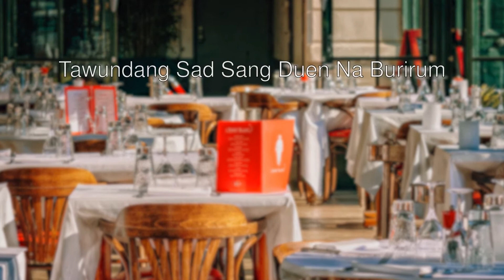Top 10 best Restaurants in Ban Nok, Thailand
These are the Top 10 Restaurants of Ban Nok by the ratings of our experts.
5 Ingredients: Quick & Easy Food on amazon*

If you are looking for a food guide for Ban Nok than you are at the right place. We try to provide you with the best restaurants and places to eat in Ban Nok.

These are our Top Ten Restaurants for Ban Nok:
 00:00 - Intro
 00:18 - Basilico Koh Phangan
 00:27 - Ganjana
 00:36 - Fabio's
 00:45 - The Meeting
 00:53 - Pasta Cantina
 01:02 - Restaurant Ratatouille Koh Phangan
 01:11 - Coral Restaurant and Bar
 01:20 - Namaskar Restaurant Koh Phangan
 01:29 - Tum Tiew Cafe & Restaurant
 01:38 - Friends Cafe
 01:47 - Outro

The given Order of the restaurants doesn´t represent a ranking, it´s more a list of our top 10 recommendations for restaurants in Ban Nok.